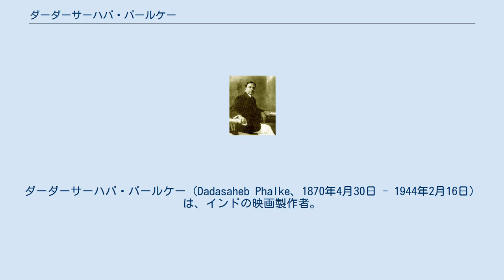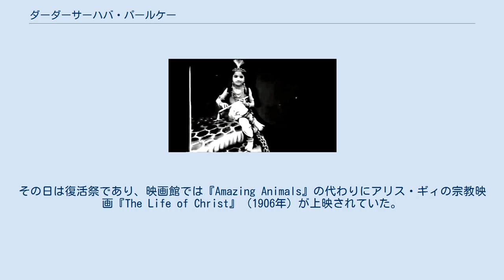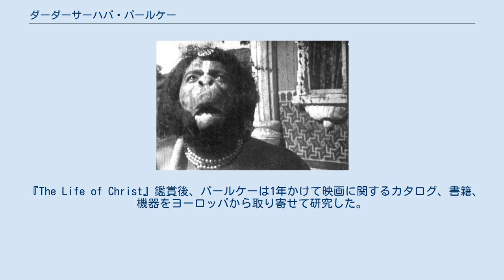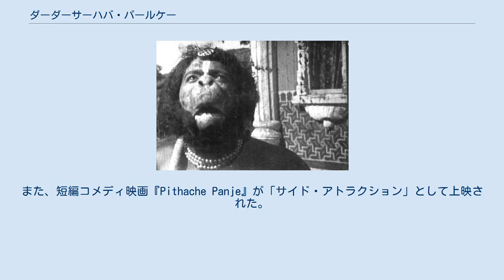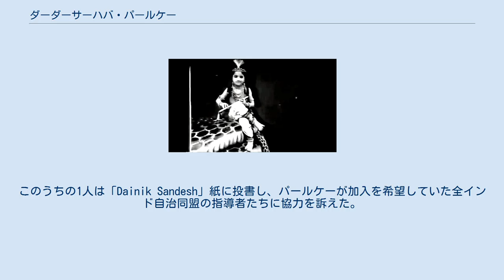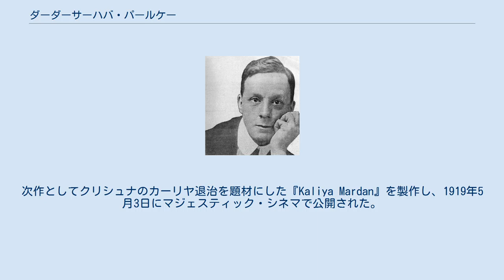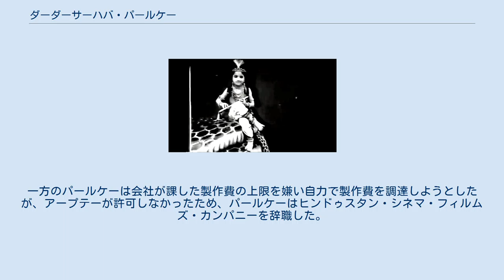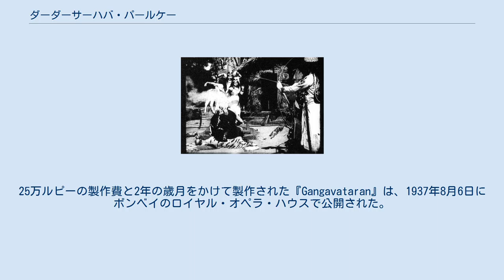ダーダーサーハバ・パールケー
ダーダーサーハバ・パールケー（Dadasaheb Phalke、1870年4月30日 - 1944年2月16日）は、インドの映画製作者。
「インド映画の父」として知られている。
1913年に製作したデビュー作『ラジャ・ハリシュチャンドラ』は、初のインド映画、初のマラーティー語映画、そして初の長編インド映画として知られており、1937年までの間に長編映画95本、短編映画27本を製作している。
 1969年にパールケーの功績を称えるため、ダーダーサーハバ・パールケー賞が創設された。
この賞はインド映画において最も権威のある賞であり、インド映画において多大な貢献を果たした人物に贈られる。
1971年には彼の功績を称えた記念切手がインド郵便局から発行された。
2001年にはダーダーサーハバ・パールケー・アカデミー・ムンバイが、インド映画への貢献を果たした人物を表彰するための名誉賞を創設している。
 1870年4月30日、ボンベイ管区トリンバックのチトパヴァン（コンカンに居住するバラモン・コミュニティー）のマラーティー語話者家庭に生まれる。
父ゴーヴィンド・サダシヴ（別名：ダジシャストリ）はサンスクリットの学者で宗教儀礼を司る神官として働き、母ドワールカバイは主婦だった。
夫妻には3男4女の子供がおり、長兄シヴラームパントはパールケーより12歳年長で、ヴァドーダラーで働いていた。
彼はジョワール藩王国のディーワーンを務め、1931年に63歳で死去した。
次兄ラグナスラオは神官として働いていたが21歳で死去しており、パールケーは父からヤグナなどの宗教儀礼を教え込まれた。
父ダジシャストリがウィルソン大学のサンスクリット語教授に任命されたことに伴い、一家はボンベイに移住した。
パールケーはトリンバックで初等教育を修了した後、ボンベイの高等学校に入学した。
 1885年にサー・ジャムシトジー・ジージブホイ美術学校に進学し、1年後に絵画コースを修了した。
1886年初頭に長兄シヴラームパントと共にヴァドーダラーに移住し、同地でマラーティー語話者家庭の娘と結婚した。
その後、ヴァドーダラー・マハーラージャ・サヤジラオ大学美術学部に入学し、1890年に油絵・水彩画コースを修了した。
同年にフィルムカメラを購入し、撮影や現像、引き伸ばしなどの技術を学び始めた。
1892年にはアフマダーバードで開催された産業展示会で自作の作品を出品して金メダルを授与された。
パールケーの作品は高い評価を受け、彼は自身のファンから映画撮影用の「高価な」カメラをプレゼントされた。
前年の1891年に網点、フォトリソグラフィなどの撮影技術を6か月間かけて学んだ。
ヴァドーダラー・マハーラージャ・サヤジラオ大学長ガッジャールはパールケーをラトラムのバーブラール・ヴァルヴァルカルに師事するように勧め、彼のもとで暗室での印刷技術などを学んでいる。
 1893年 - 1910年 1893年、ガッジャールから大学内の写真スタジオと研究室の使用を許可されたパールケーは、「シュリ・パールケーズ・エングレービング&フォトプリンティング」と名乗り仕事を始めた。
パールケーは様々な技術に精通していたものの仕事に恵まれず、収入を得られない家庭は困窮していた。
このため、彼は1895年にプロの写真家になることを決め、ゴードラに移住した。
しかし、同地でも仕事が軌道に乗らず、さらに1900年に流行した疫病で妻子を喪っている。
妻子と死別後、パールケーは再びヴァドーダラーに戻り仕事を続けたが、「カメラに撮影されると魂が抜き取られる」という俗説が街中に広まっていたため、事業は軌道に乗らなかった。
この俗説は王族にも広まっており、パールケーはガーイクワード家の王子を撮影しようとした際、「魂を抜き取られ短命になってしまう」として撮影を拒否されたことがある。
王子は最終的に写真のメリットを訴え続けたパールケーの意見を聞き入れたが、彼の仕事を支援することはなかった。
パールケーは新たに舞台の幕の柄を描く事業を始め、この仕事をきっかけに演劇製作の基礎的なトレーニングを受け、さらに舞台で端役に起用された。
 このころ、パールケーはヴァドーダラーに巡業に来ていたドイツ人奇術師から手品を学び、この...